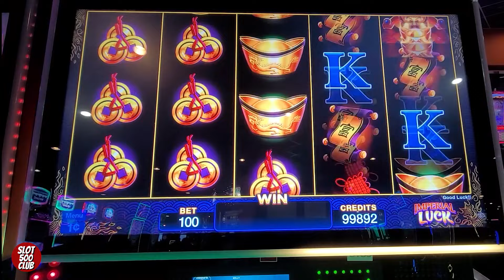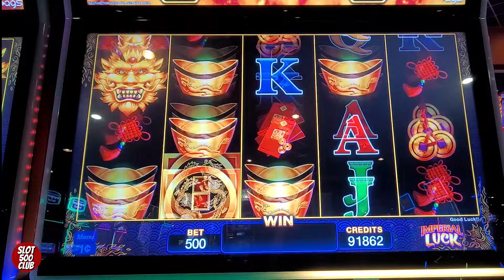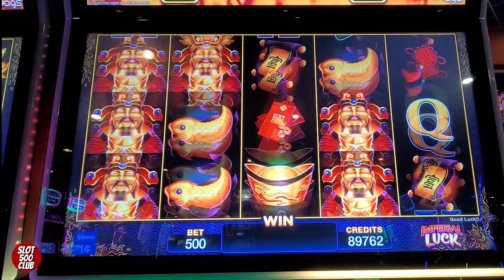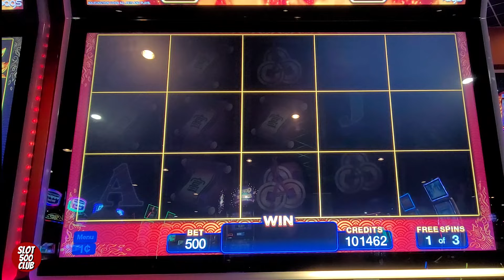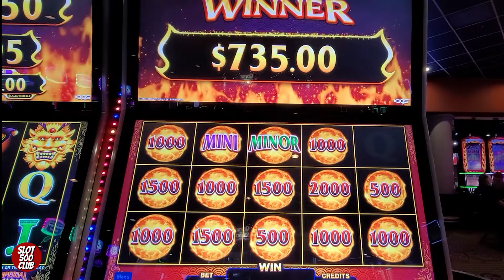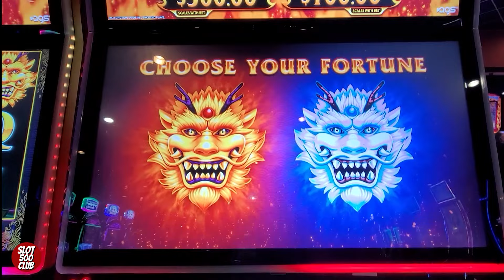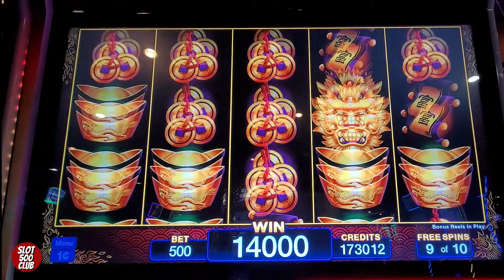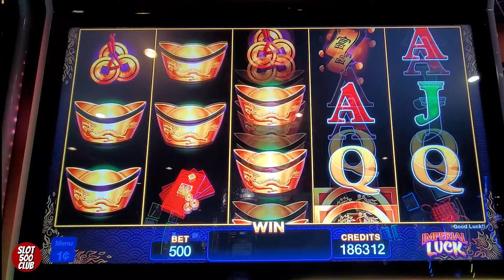🤩 BOOYAH BABY! Big Win on Fortune Blast Imperial Luck Slot Machine at Coushatta Casino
We are chasing those BIG WINS, MAJORS JACKPOTS, BONUSES, and JACKPOT HANDPAYS on Glorious Fortunes at Coushatta Casino! Our intention is to show REAL slot play - wins and losses. We upload new videos daily. Some things you can expect from our channel are slot and poker play,  casino travel content such as room tours and fun things to do outside of the casino, live streams, and weekly Premiere Streams.